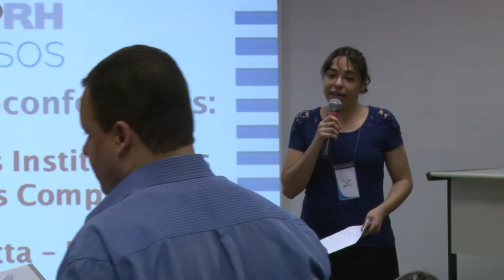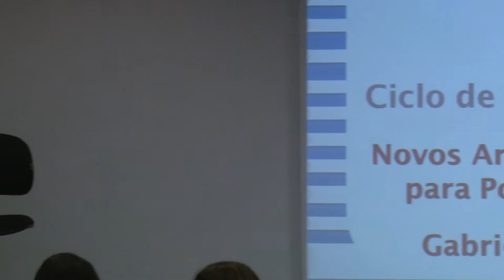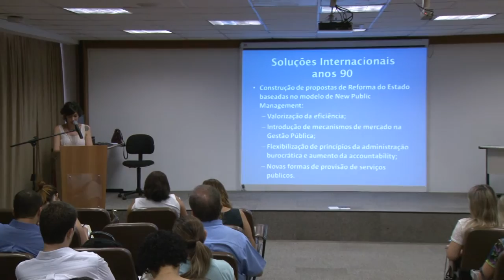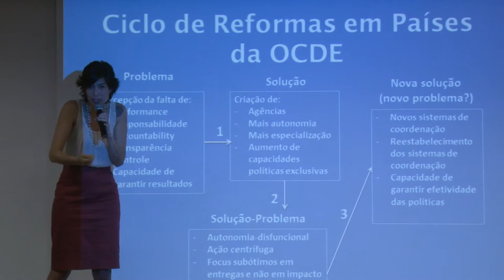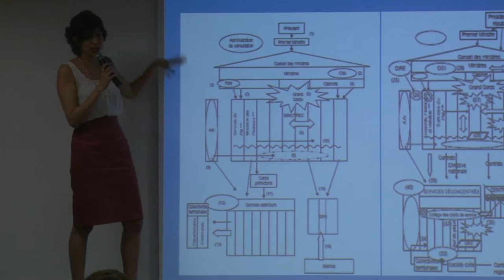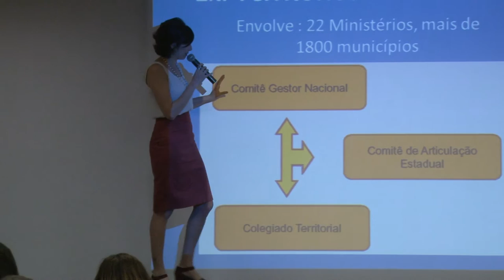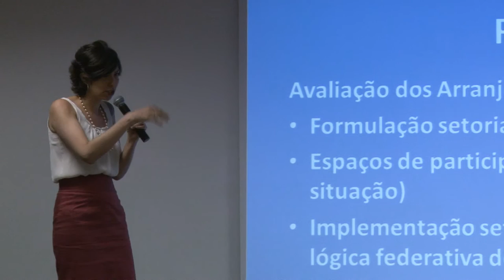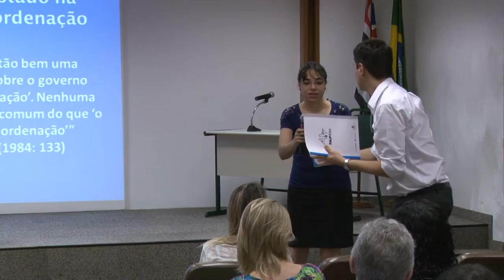Desafios para as políticas públicas [Gabriela S. Lotta]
Cenários: ciclo de palestras sobre as perspectivas para a gestão pública.

O ciclo de palestras tem por objetivo discutir as perspetivas para a gestão pública nos próximos 15 anos. Qual o cenário provável do perfil da população brasileira e quais os impactos para a Administração? Quais transformações sociais estão em andamento e como elas mobilizam o setor público? Quais as perspectivas econômicas, políticas e sociais para os próximos anos?

Neste primeiro encontro contamos com a presença da Profª Gabriela Spanghero Lotta que tratou das tendências na gestão de políticas públicas.